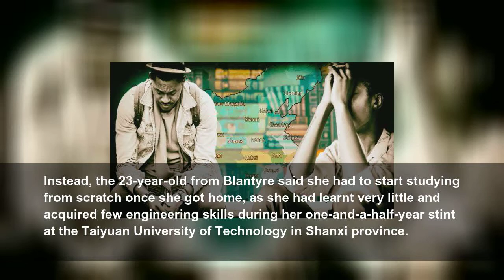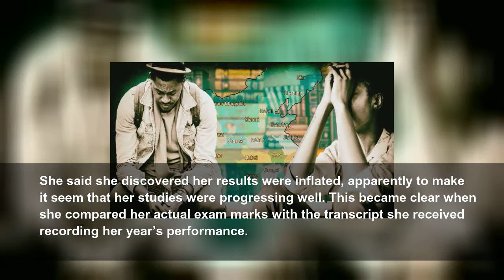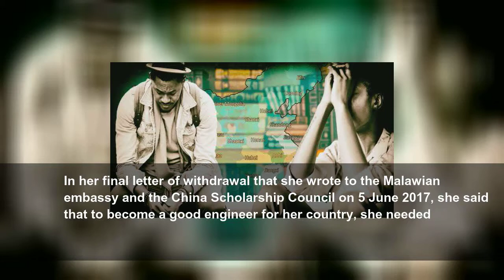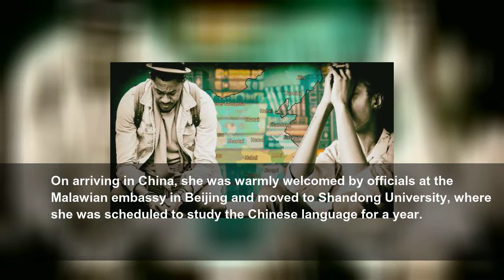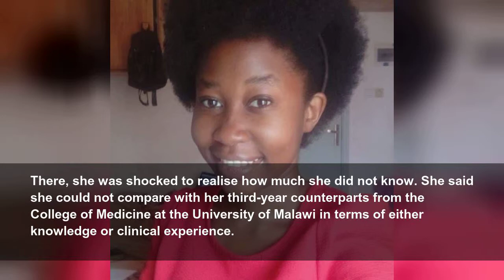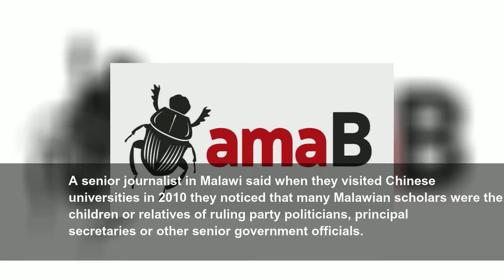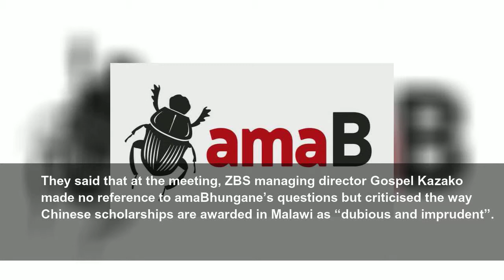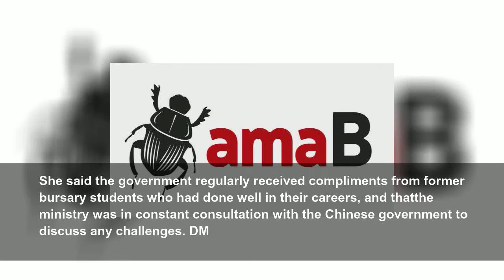Chinese puzzle for Malawian students on foreign scholarships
Students from Malawi awarded Chinese government bursaries to study courses such as medicine and chemical engineering say they found themselves in a foreign language nightmare, their grades were vastly inflated, and they were subjected to indoctrination. By VITUS-GREGORY GONDWE for amaBhungane.
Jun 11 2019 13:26